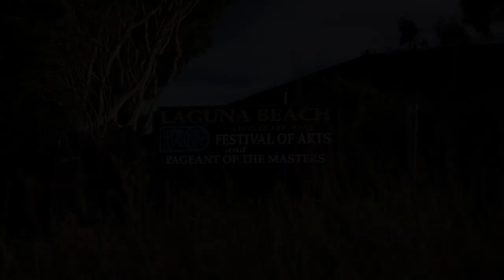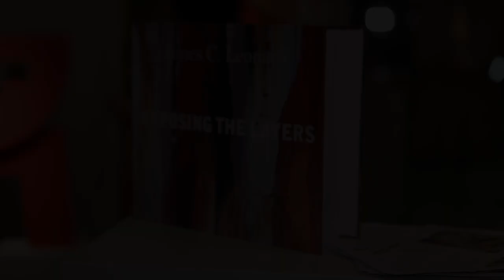Avran Art+Design Opening Night with artist James C Leonard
Avran Art+Design video of gallery opening with abstract expressionist James C Leonard